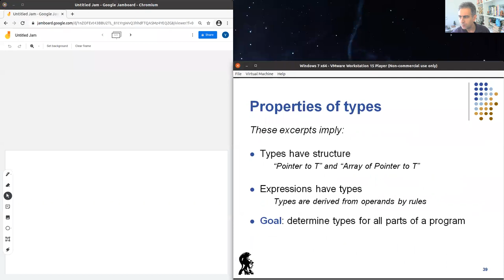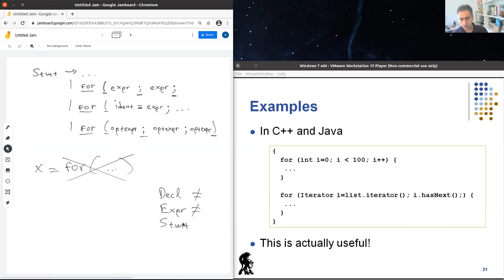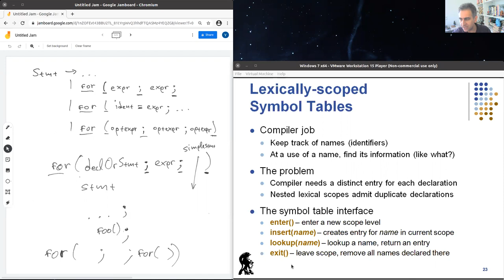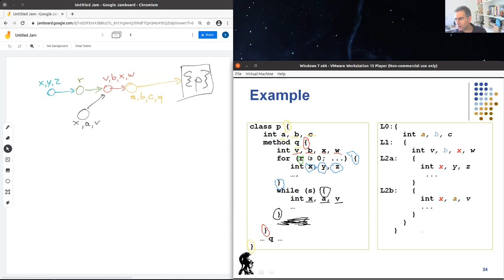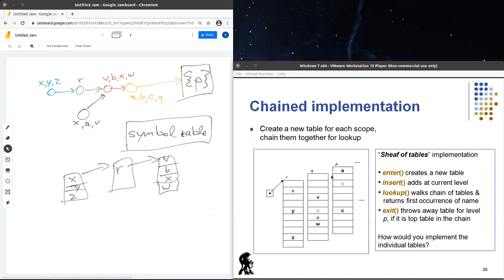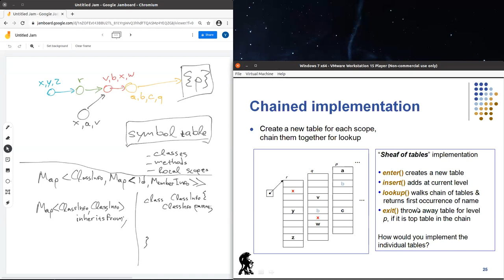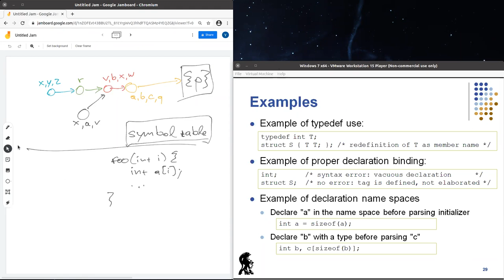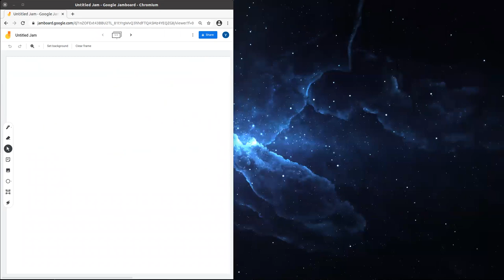Semantic analysis and type checking, lecture 2